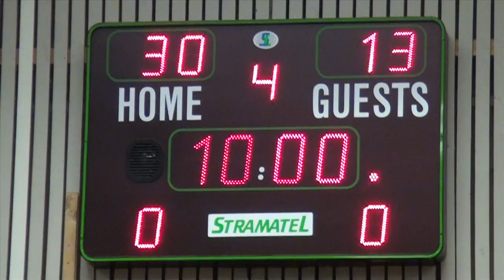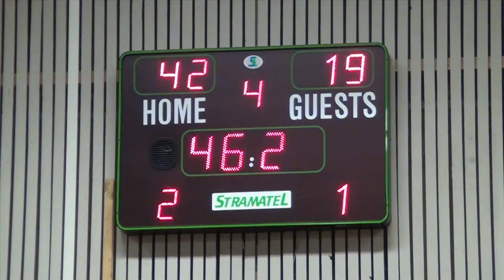Derba u14 - Alkmaar Guardians u16